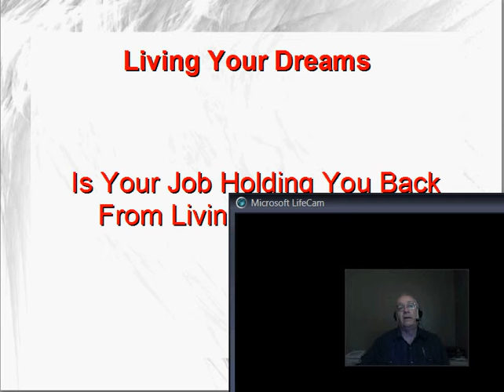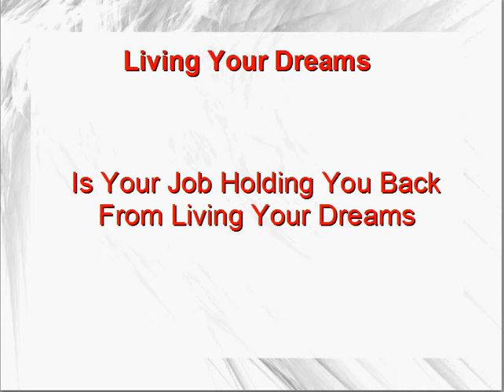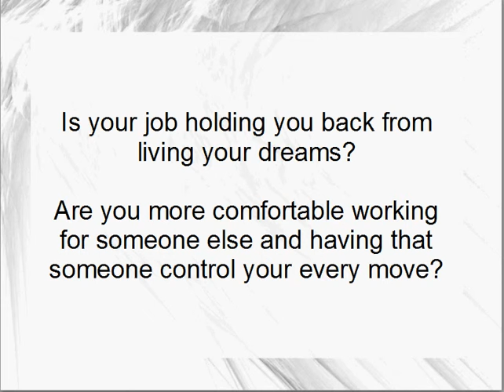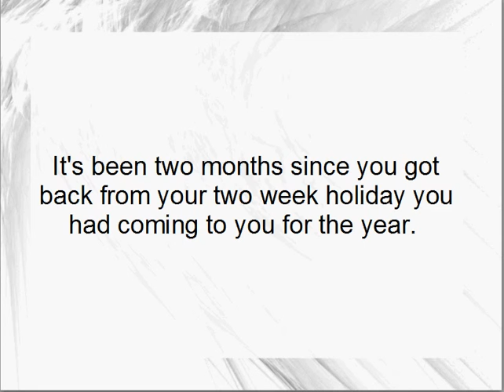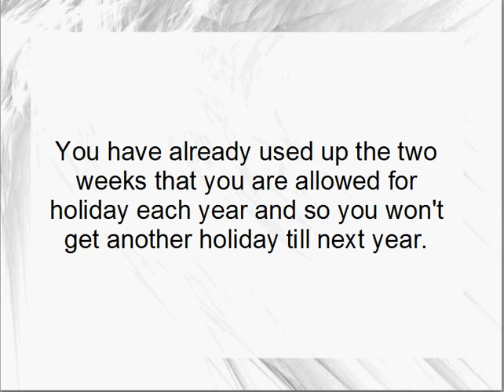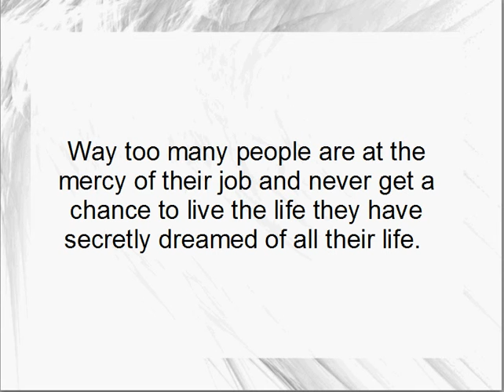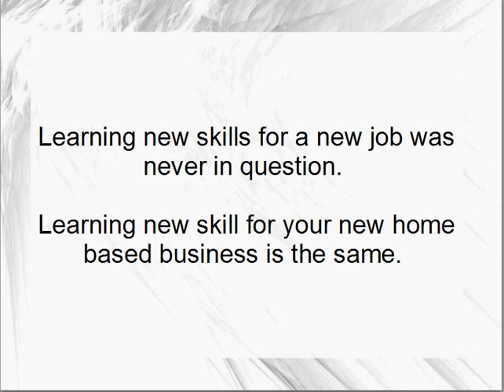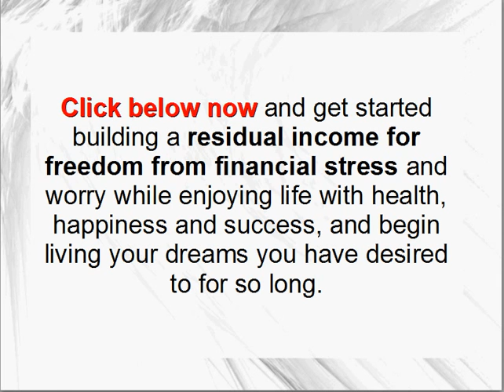Is Your Job Holding You Back